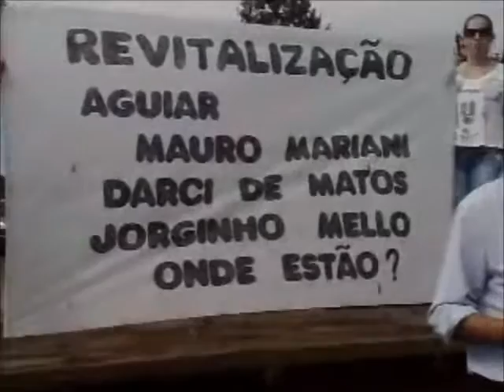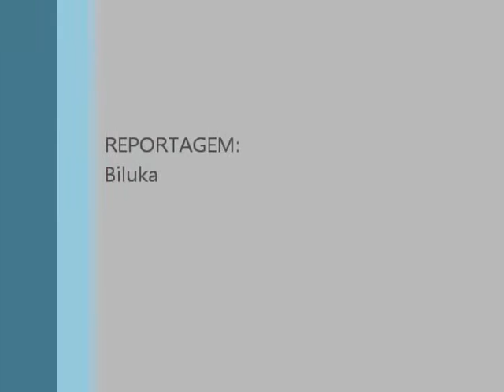Bloqueio da SC-477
moradores protestam contra descaso do governo